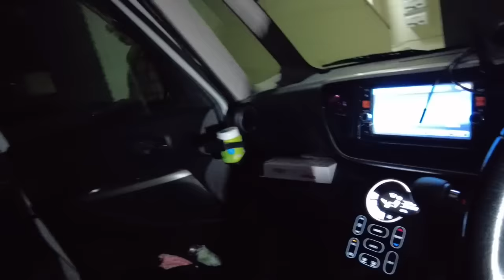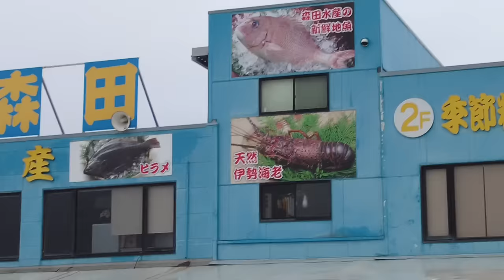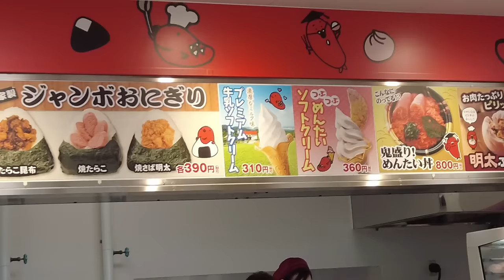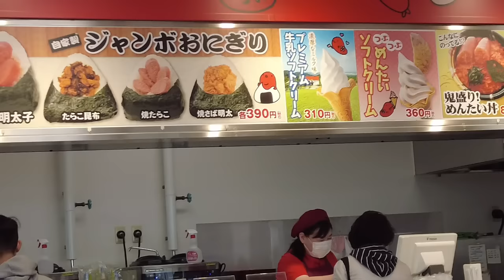WRONG TIMING ANG PUNTA PERO ENJOY PA DIN 🇯🇵🇵🇭 | Filipino Japanese Family